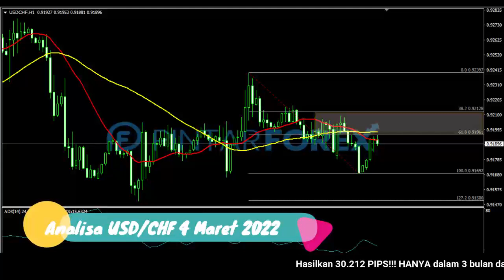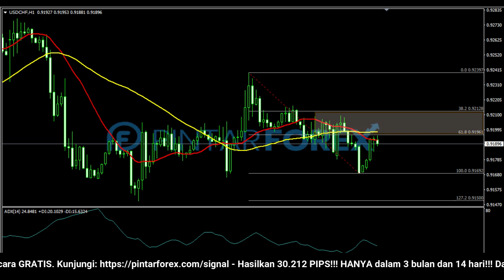🔴 LIVE: Analisa Forex Hari Ini 4 Maret 2022 USD-CHF Bearish; Waspadai Aksi Rebound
"Analisa Forex Hari Ini 4 Maret 2022 USD-CHF Bearish; Waspadai Aksi Rebound